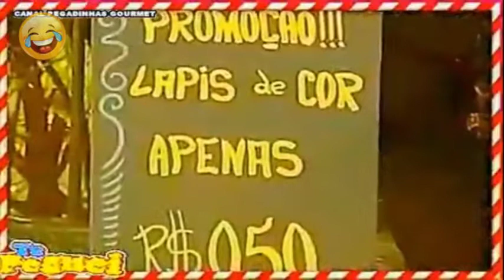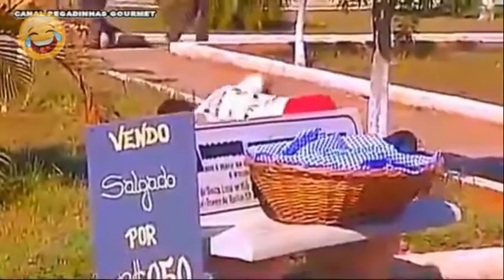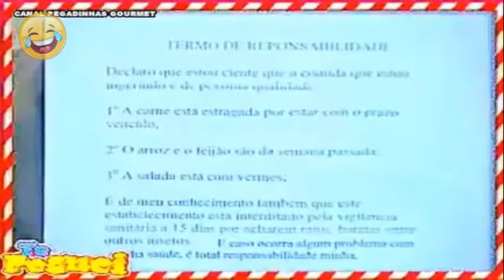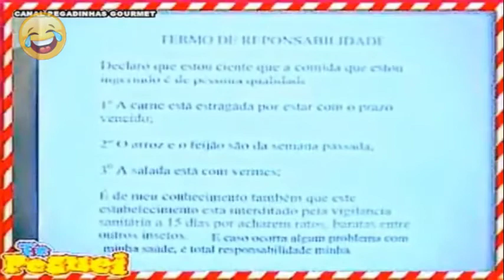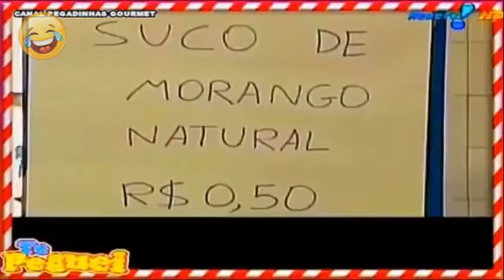As 50 Melhores Pegadinhas de Todos os Tempos Marquinhos João Kleber 2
CURTA e COMPARTILHA COM SEU AMIGOS AS MELHORES PEGADINHAS

As melhores brincadeiras !! Caca, Cancan, Marquinho, Ailton, Renê, Gustavo, Marcelo Moreno, Valquíria, Fernando e os outros atores

Melhores Pegadinhas engraçadas - Cego Safado
Melhores Pegadinhas engraçadas
Melhores Pegadinhas
Pegadinhas Cego
Pegadinhas do te pequei
Melhores Pegadinhas do joao kleber
Pegadinhas do joao kleber
Pegadinhas do joao kleber show
Pegadinhas do silvio santos
pegadinhas do televisao
pegadinhas do canal 9
Pegadinhas rede tv
Pegadinhas Record
Pegadinhas sbt
tente não rir
kkkkkkk
hahahahaha
assistir qualquer video
assistir pegadinhas brasileiras
Alex Duran
Amanda França
Iara Ferreira
Jaqueline Marques
Jordana Guimarães
Karolina Santos
Luna Alves
Monaliny Soares
Monique Bertolini
Paloma Neves
Priscila Lopes
Rayssa Melo
Rafaela Dias Gomes
Jacqueline Pilon
Tanny Silva
Toninho Tornado (Anteriormente)
Valquíria Martini
Netto Tomaz (Anteriormente)
Levi Cavalini (Anteriormente)
Juarez Andrade (Anteriormente)
Rogério Gonçalves (Anteriormente)
Marquinhos Martini (Anteriormente)

As Melhores Pegadinhas do João Kleber Show 2020 Completo 2021 ATUALIZADAS

Filmes de comedia 2021, videos de comedia brasileiro.

mulher gostosa brasileira brazilian ass, brazilian hot woman,Brazilian woman, hot brazilian, Brasil woman